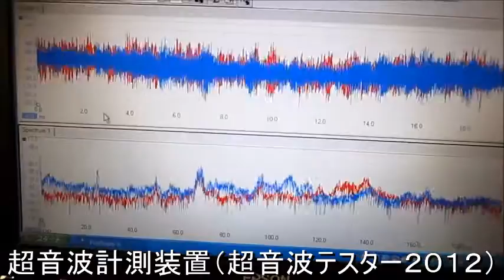超音波洗浄実験‹Ultrasonic cleaning experiment›